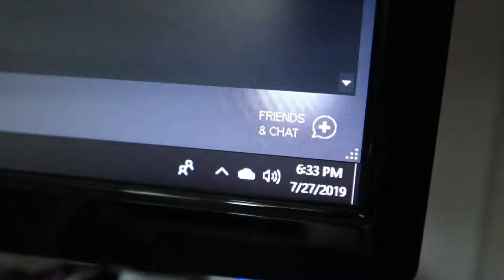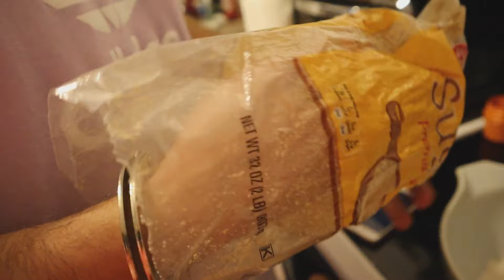The Time We Did the Handcuff Challenge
Being handcuffed together for 24 hours was quite the adventure.